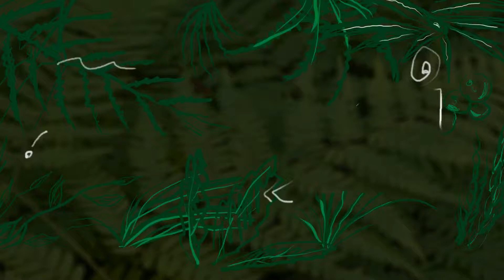Andeha ho any Fianarantsoa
Salama daholo indray oh, faly indray ny tenako manolotra ity vlog androany ty.